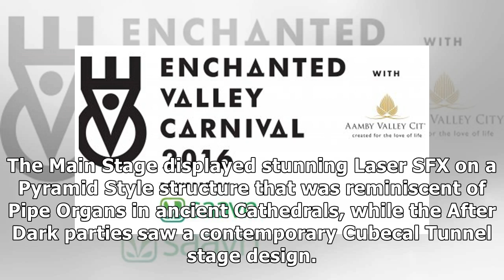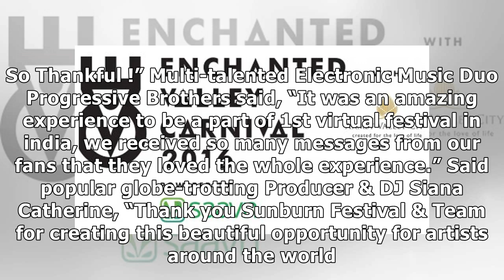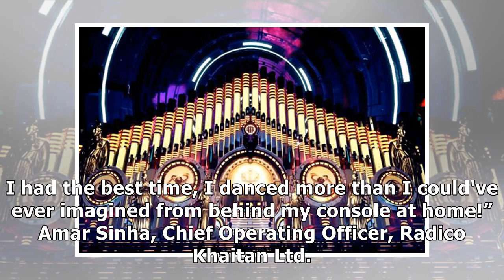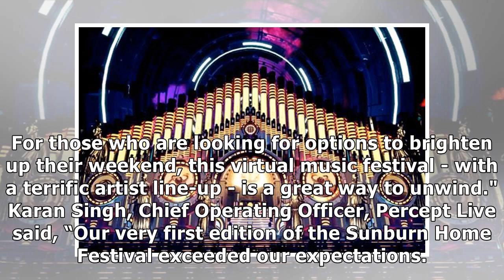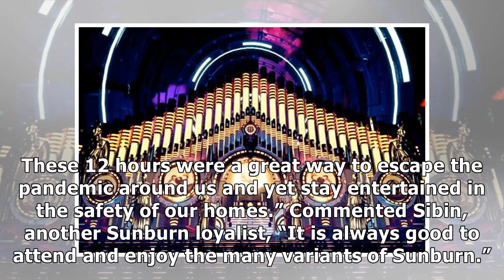'Sunburn Home Festival' reaches 5 Million Fans in its premiere edition